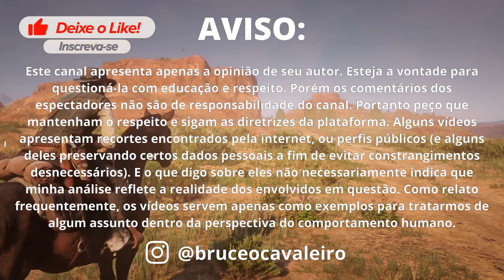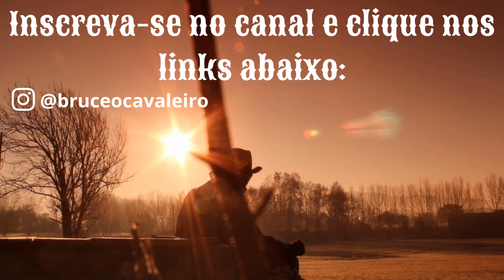QUANDO SUA NAMORADA QUER TE MUDAR